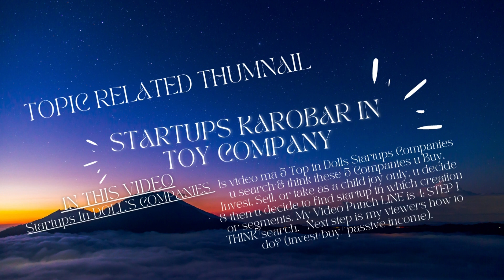Startups KAROBAR IN TOY COMPANY | DOLL’S STARTUPS | Startups In DOLL’S COMPANIES | Art Startups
MY Social Contacts : As Below
Topic Cover:
Is video ma 5 Top in Dolls Startups Companies u search & think these 5 Companies u Buy, Invest, Sell, or take as a child joy only, u decide & then u decide to find startup in which creation or segments. My Video Punch LINE is ✨1: STEP I THINK/search,

💰 Next step is my viewers how to do? (invest/buy/ passive income).